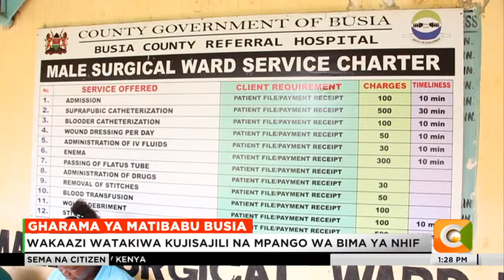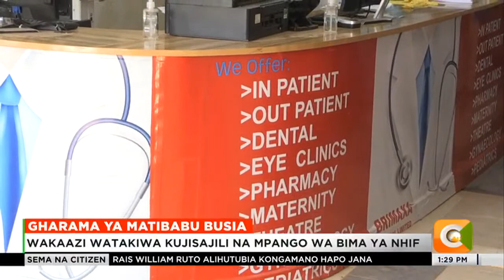Wakaazi watakiwa kujisajili na mpango wa bima ya NHIF katika kaunti ya Busia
Wakazi wa kaunti ya Busia wamehimizwa kuzingatia kujisajili na bima ya afya ya NHIF ili kupunguza gharama za matibabu. Wito huu ulitolewa kwenye hafla ya matibabu ya bure mjini humo ambapo mamia ya wenyeji wasiojikimu walijitokeza ili kutibiwa bure.